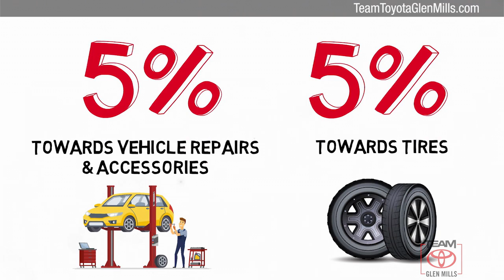Certified 2018 Toyota Highlander LE Plus, GLEN MILLS, PA GMP7279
TeamToyotaGlenMills.com

Includes 1 Year Complimentary Maintenance & Roadside Assistance, Free Yearly PA State Inspection plus our TeamMate Rewards program gives you 20% back in the form of reward points for every dollar spent in our service department. Each point is worth $1 and may be used towards future vehicle service, future vehicle purchases, accessories and tires. We want you to be Part of the Team!Backup Camera, Bluetooth, Alloy Wheels, **ONE OWNER**, ***NEWLY RENOVATED FACILITIES***, Highlander LE Plus, AWD, Predawn Gray Mica, Auto High-beam Headlights, Fully automatic headlights.2018 Toyota Highlander Predawn Gray Mica LE Plus 3.5L V6 8-Speed Automatic Electronic with ECT-i AWD 20/27 City/Highway MPGAwards:* 2018 KBB.com Best Family Cars * 2018 KBB.com 10 Most Awarded Brands * 2018 KBB.com Best Resale Value AwardsPREDAWN GRAY MICA, ASH FABRIC SEAT TRIM W/SOFTEX, FOG LIGHTS

[RLVID:12892:d202d9042b17115a:e236a8d5f1d65726:1]